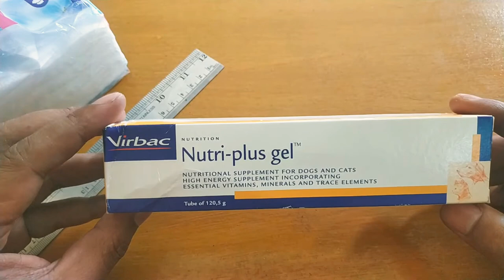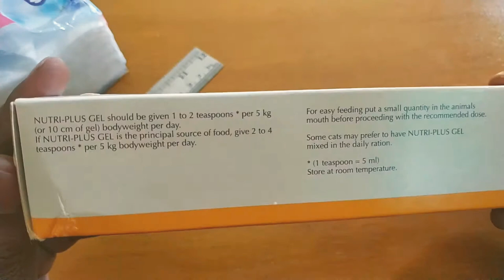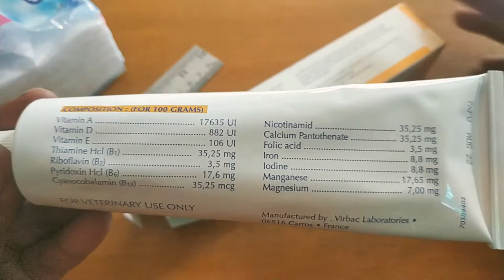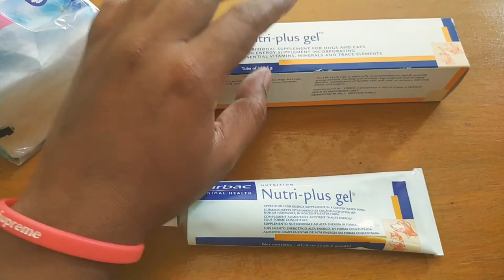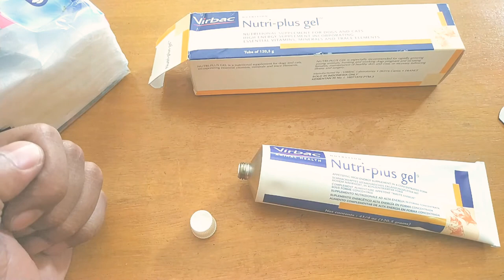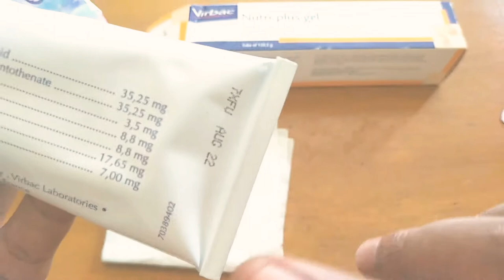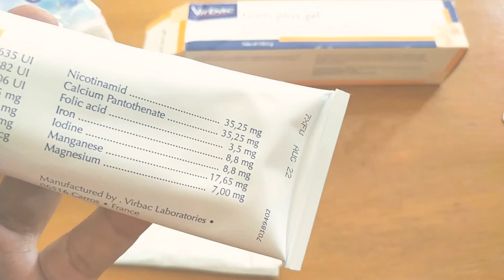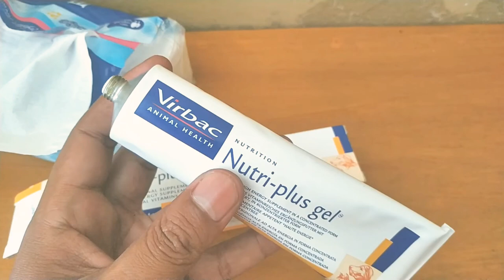🤬 HATI HATI NUTRI-plus gel PALSU INI CARA MEMBEDAKANNYA